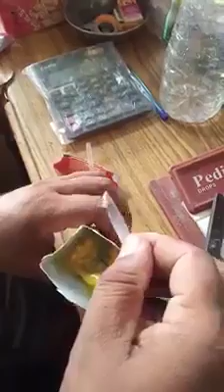Nestle juice peetay hue zra ehtiyaat karen (Alert)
Kindly jab bhi Nestle juice lene kisi bhi shop par jn to is bat ki tasalli kar len aya k juice ki date expire to nahi ho gai kia..
Haan agr expire na hui ho to phir juice k zaiqa (taste) ko khub samjh liya j ta k kisi b esi wesi musibat se bacha ja sakay...
Shukriya!